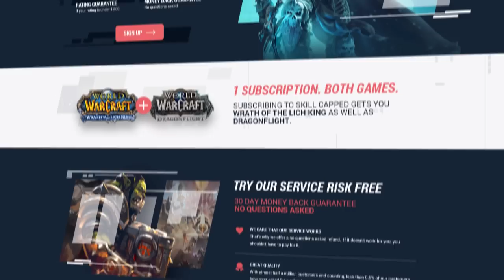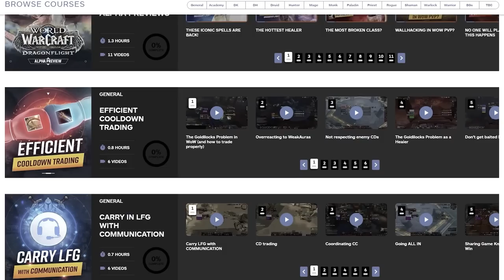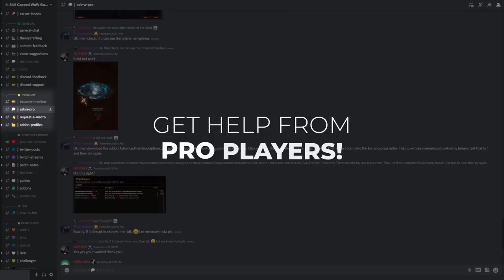The 6 BIGGEST MYTHS in WotLK Classic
0:00 - Intro
1:03 - DKs are broken
3:01 - RMP is the BEST comp
3:52 - Wrath is IMBALANCED
4:57 - Tanks are good
5:45 - You NEED PvE gear
6:38 - Wrath is the BEST expansion

Concepts: wow, wow rbgs, rbg comps, wow classic, wrath classic, wotlk classic, wotlk pvp, wrath pvp, wrath of the lich king, wrath of the lich king pvp, dragonflight, wow dragonflight, dragonflight pvp, evoker wow, evoker pvp, devastation evoker, world of warcraft, shadowlands, wow shadowlands, arena, wow pvp, 9.2.5, hotfixes, 9.2.5 pvp,wow best class, wow best pvp class, world of warcraft,wow,battle for azeroth,bfa,shadowlands,wow guide,wow pvp,world of warcraft gameplay,wow 8.3,wow shadowlands,8.3,asmongold,bellulargaming,asmongold tv,bellular,madseasonshow,taliesin and evitel,bellular news,wow bfa,wow arena,wow beginners guide,arena pvp,wow 3v3 arena,wow 2v2 arena,wow pvp guide,bgs,xaryu,venruki,pikaboo,whaazz,dalaran gaming,esfand,savix,asmongold reacts,destruction warlock,fire mage,assassination rogue,mistweaver monk,holy paladin,disc priest,demon hunter,shadow priest,arms warrior,windwalker monk,resto druid,resto shaman,unholy death knight,ele shaman,survival hunter,feral druid,ret paladin,balance druid,frost death knight,arcane mage,affliction warlock,beast mastery hunter,demonology warlock,enh shaman,frost mage,fury warrior,holy priest,outlaw rogue,marksmanship hunter,subtlety rogue,wow best class,wow best pvp class,world of warcraft,wow,shadowlands,wow guide,wow pvp,wow shadowlands,asmongold,wow arena,arena pvp,wow 3v3 arena,wow 2v2 arena,wow pvp guide,bgs,wowhead,holy paladin,shadowlands tier list,shadowlands caster tier list,wow tier list,pvp tier list,shadowlands pvp,shadowlands classes,best shadowlands class,shadowlands pve,shadowlands healer tier list,best shadowlands healer, shadowlands melee tier list, melee tier list,9.0,sinful gladiator,gladiator,duelist,rival,challenger,combatant,lfg,looking for group,group finder,solo queue